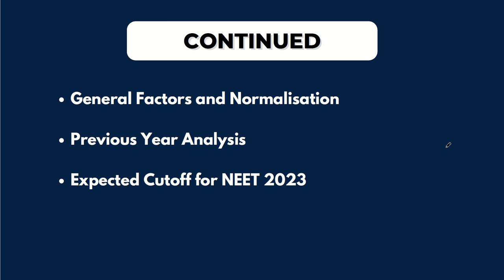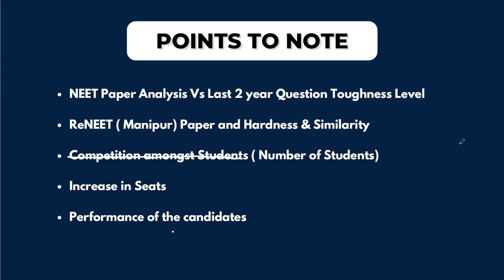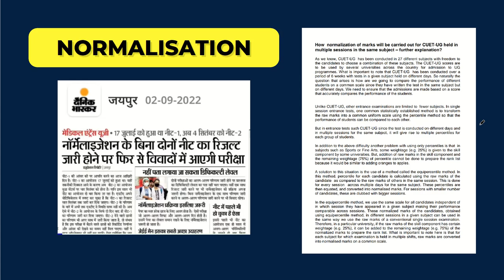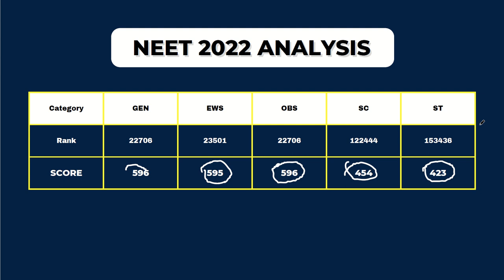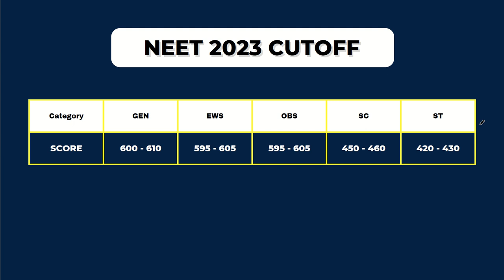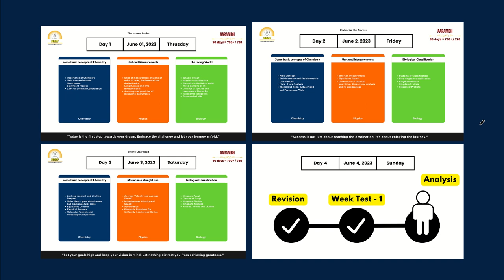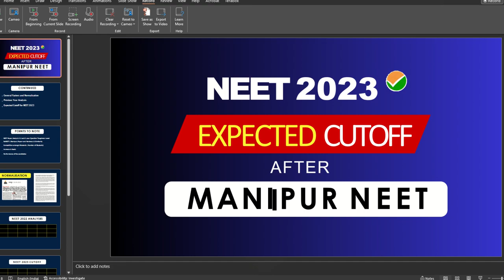CutOff for NEET 2023 after Manipur NEET 🔥 | NEET 2023 latest News Today | Sridhi NEET